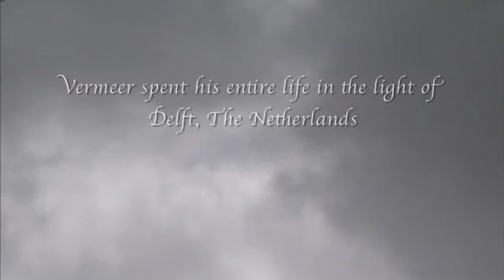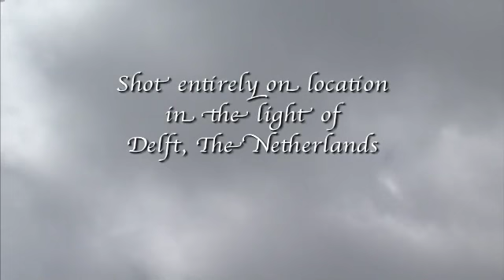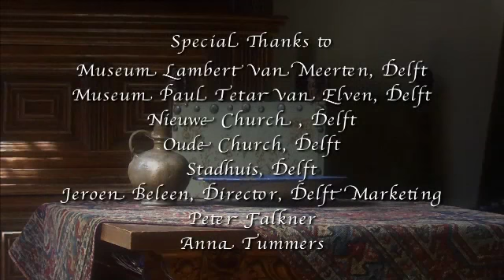Vermeer: In the Light of Delft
Vermeer's classic painting A Lady Writing inspired this evocative film. The exquisite skills of this 17th-century Dutch artist evoke nuances of light, texture, and reflection that describe both the artist's native city of Delft and the details of this much-loved work. Painted ermine, pearls, velvet, brass, and wood are illuminated by the sensitive touch of an unparalleled master.